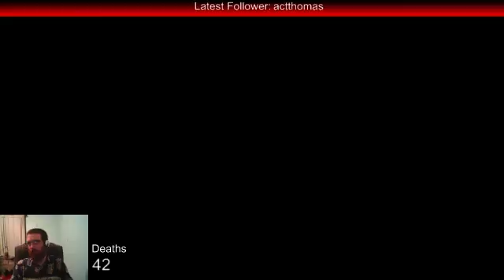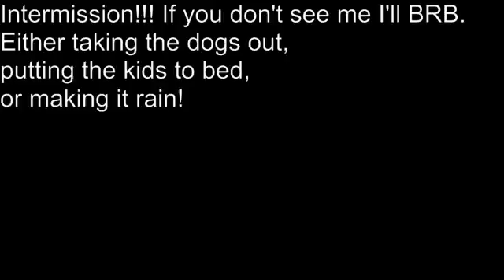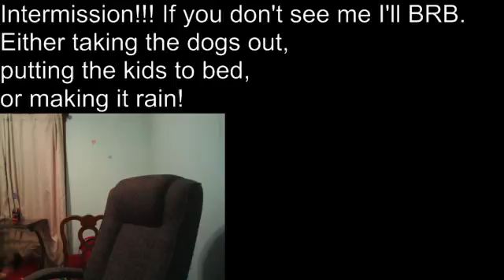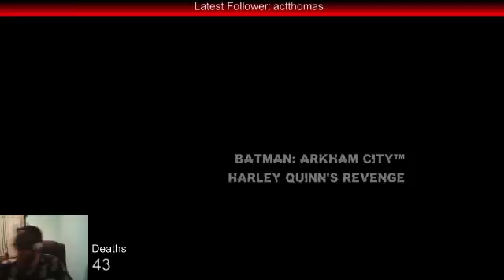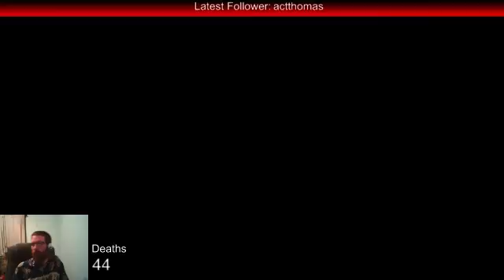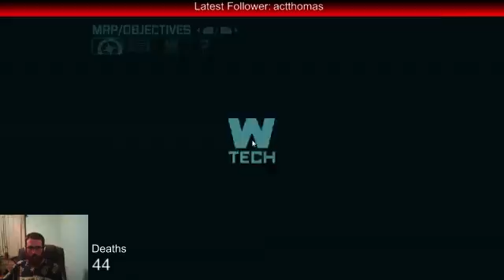Jamesmor2 Plays Batman Arkham City Episode 5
Played through the Harley Quinn DLC and did some free roaming. Thanks again for watching this play through it was a blast!